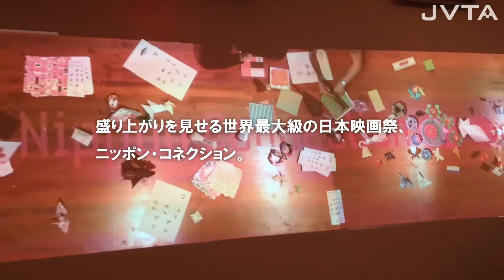世界に「ニッポン」を売り込む 【５日目】